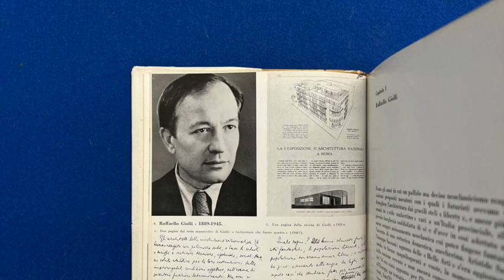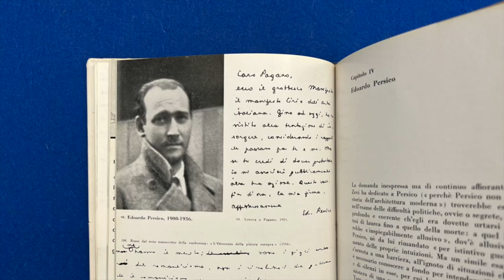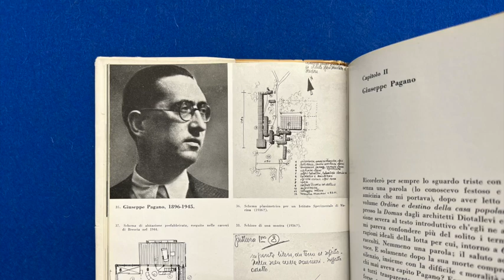Giulia Veronesi, a life devoted to culture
In this video I read from a text titled "Giulia Veronesi, una vita nella cultura e per la cultura" by Miriam Panzeri, in Difficoltà politiche dell'architettura italiana 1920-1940, re-published by Marinotti, 2008

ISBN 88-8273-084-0